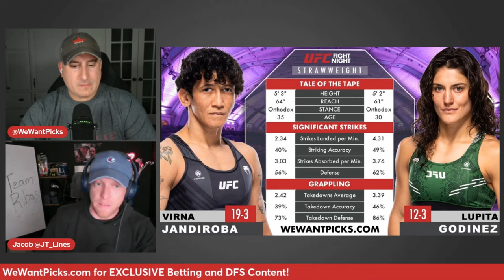UFC Atlantic City: Virna Jandiroba vs. Lupita Godinez Prediction, Bets & DraftKings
The We Want Picks crew break down the UFC Atlantic City: Virna Jandiroba vs. Lupita Godinez fight, giving you their Picks, Predictions, Bets and DraftKings Plays!

UFC Atlantic City: Blanchfield vs. Fiorot
Nate Landwehr vs. Jamall Emmers
Melissa Gatto vs. Victoria Dudakova
Ibo Aslan vs. Anton Turkalj
Julio Arce vs. Herbert Burns
Angel Pacheco vs. Caolan Loughran
Connor Matthews vs. Dennis Buzukja
Andre Petroski vs. Jacob Malkoun
Virna Jandiroba vs. Lupita Godinez
Bill Algeo vs. Kyle Nelson
Nursulton Ruziboev vs. Sedriques Dumas
Chidi Njokuani vs. Rhys McKee
Bruno Silva vs. Chris Weidman
Vicente Luque vs. Joaquin Buckley
Erin Blanchfield vs. Manon Fiorot